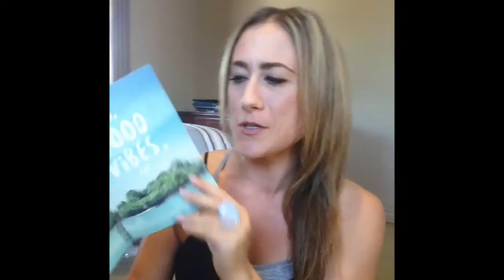The Booktube Newbie Tag :)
My intro to Booktube with the Booktube Newbie Tag :)